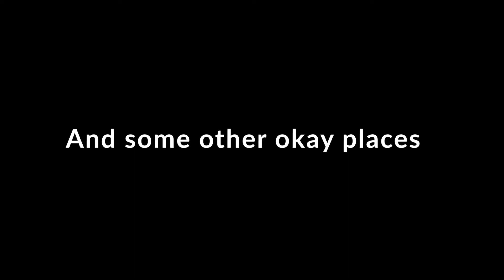Summer 2021 on the Mavic Mini Matunuck Rhode Island/ Boulder Colorado